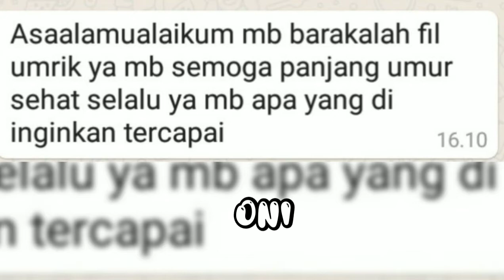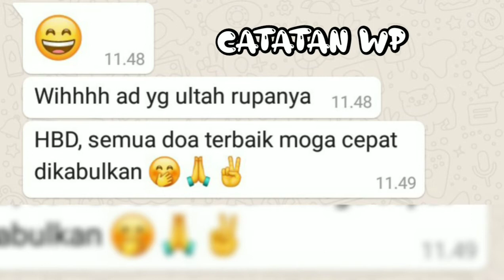Wanita Pencinta Kopi || Perjuangan || Karya : Bibi Bibi || Puisimusikalisasi || Notes Dari Sahabat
Terimah kasih untuk semua sahabat-sahabat dan teman-teman terbaik yang sudah memberikan waktunya . yang selalu mengiyakan kemauan dan kemanjaan ku dan terkadang aku maksa-maksa.
Semoga 17 Juli tahun 2021 ini menjadi kekuatan bagi saya untuk terus menjalani sisa umur yang semakin menua.
kadang kita harus melupakan luka,duka,dan harus terus bahagia.
semoga tetap semangat berkarya dan terus mencintai sastra Indonesia.
salam sayang selalu
Editor : WpK
Terbit sendu
DEFTA
Goresan Ckrudd
Kanaya,oni,Devi,Bibi Bibi, Dedum Ulfa
Norman Adi Satria
Alex - Catatan WP